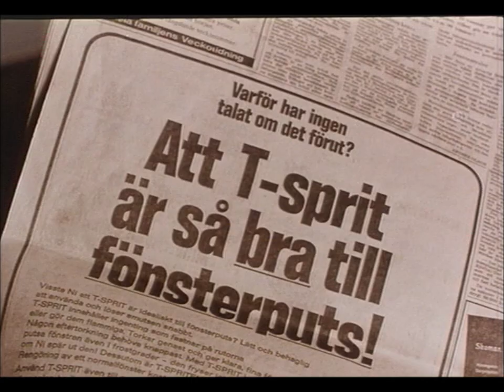Reklam för T-sprit 1970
En reklamfilm för T-sprit från 1970.